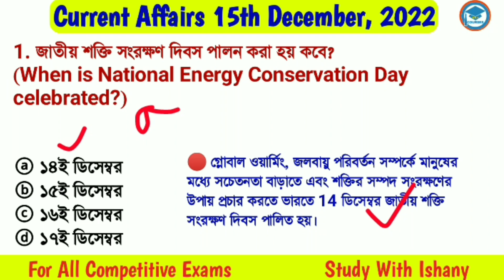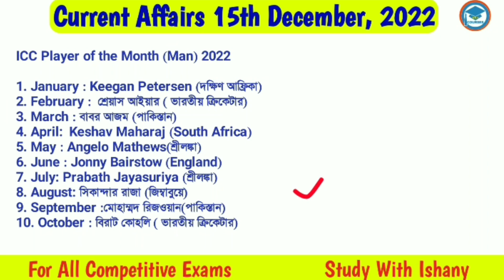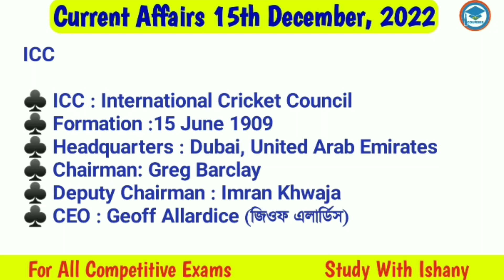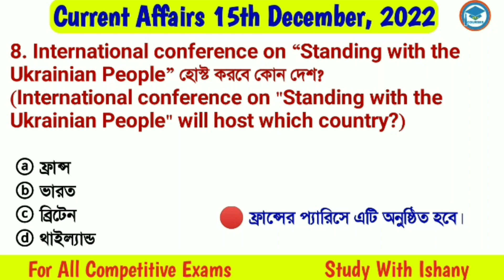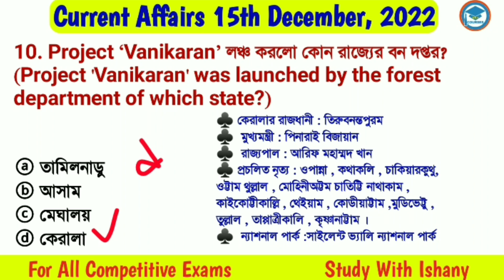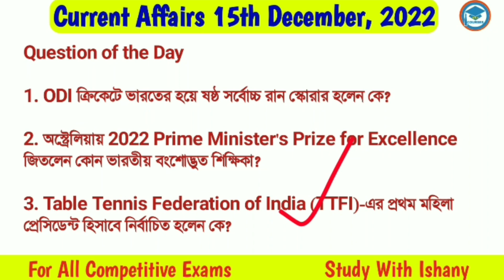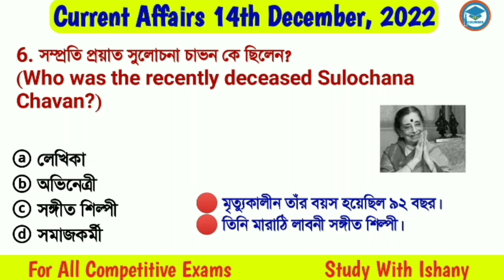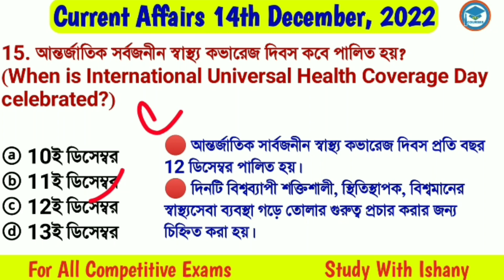Bengali Current Affairs Daily | Daily Current Affairs in Bengali Language | Study With Ishany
Discuss here

*National Energy Conservation Day
*ICC Player of the Month in the men's category in November 2022
*ICC Player of the Month in the women's category in November 2022
*world's first commercial moon lander launched ispace company
*Vice President of Asia Pacific Broadcasting Union
*SIES Award for public leadership
*UNICEF Day
*Project ‘Vanikaran'

👉 সম্পূর্ণ নভেম্বর  মাসের কারেন্ট অ্যাফেয়ার্স এর

# You Tube
কারেন্ট অ্যাফেয়ার্স 2022
todaycurrentaffairs 2022
Konwledge Account Current Affairs
The Way of Solution Current Affairs